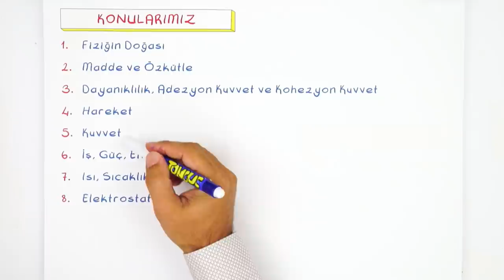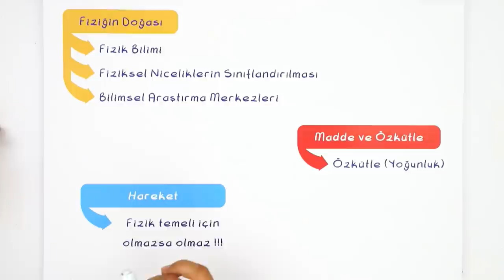9. Sınıf Fizikte Neler Var?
9.Sınıflar! Sizler için tüm derslere giriş yaparak, yeni döneme bomba gibi hazırlanıyoruz! Fizik dersinde neler var? Yeni dönemde neler öğreneceğiz? Hepsi ve daha fazlası bu videoda! 😊